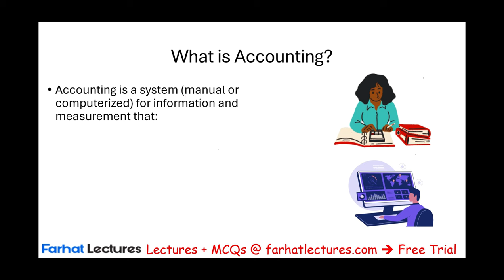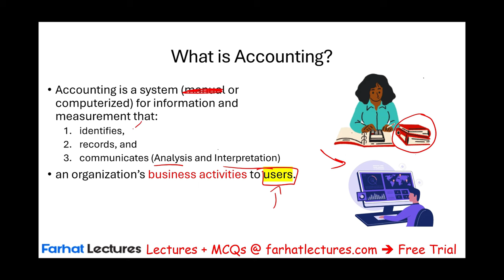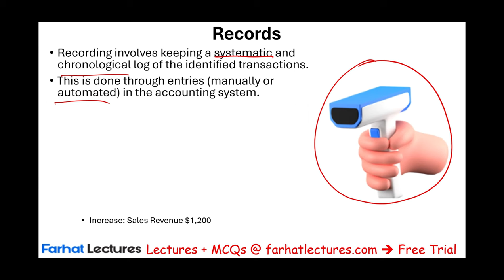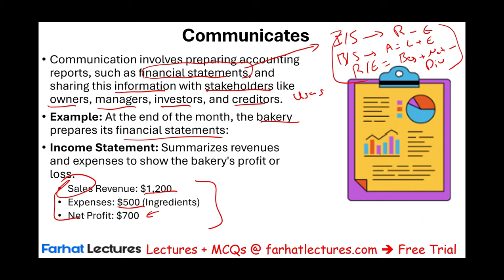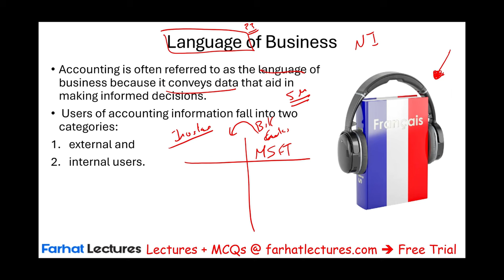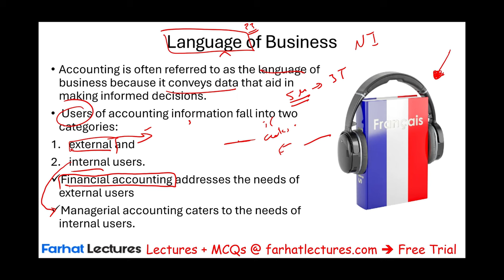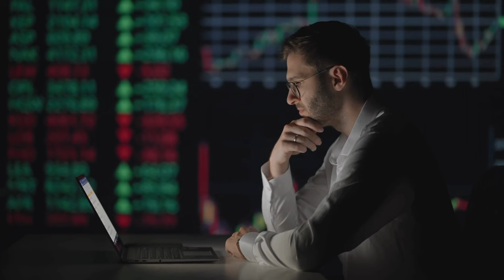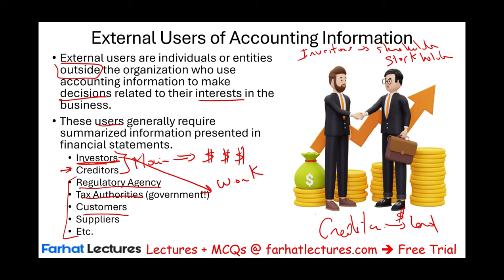What is Accounting ? An Introduction to Accounting.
In this video, I discuss what is introduction to accounting

  Introduction to Accounting covers explanation of accounting basics such basic accounting principles, accounting concepts.  Farhat Accounting lectures can best explain what is accounting